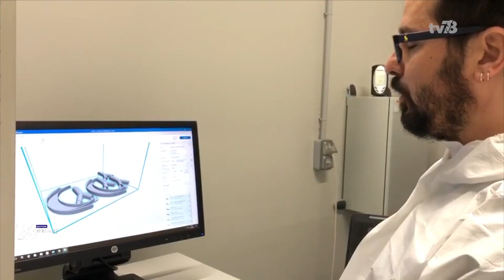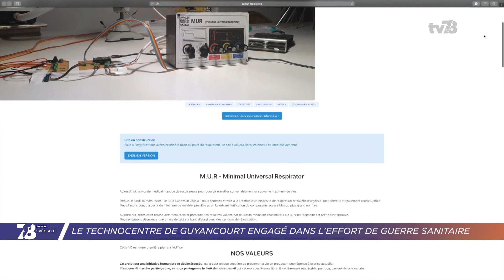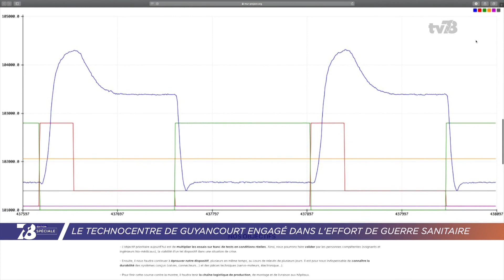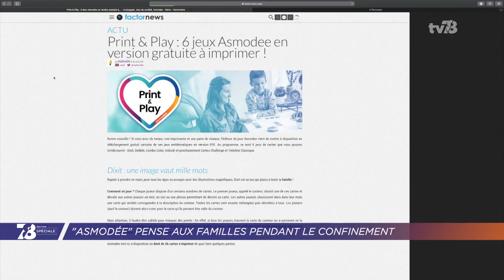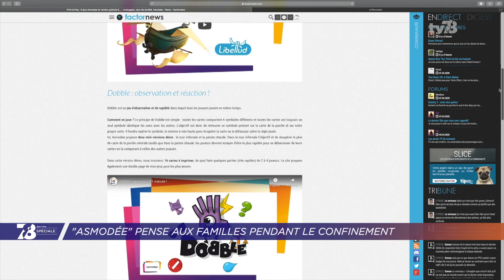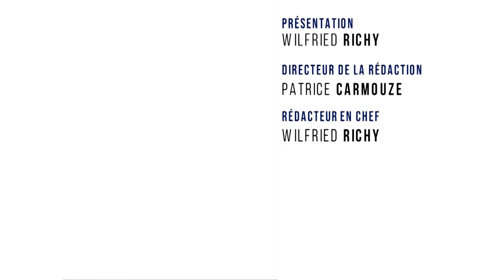7/8 Edition spéciale. Mardi 7 avril 2020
Semaine sainte et confinement, la communauté chrétienne s'organise.

Confinement, jour 22. Aujourd'hui, 7 avril 2020, nous verrons notamment comment la communauté chrétienne s'organise pour célébrer la Semaine Sainte. La semaine précédant Pâques est en temps normal l'occasion de nombreuses célébrations.
Retour également dans cette nouvelle édition spéciale sur la mobilisation de la Région pour la distribution de masques mais aussi en faveur du monde culturel.

Et aussi :
50 000 masques pour Saint-Quentin-en-Yvelines distribués par la Région
Le Technocentre Renault à Guyancourt impliqué dans la fabrication de respirateurs
Les détails du " prêt garanti par l'Etat " pour les entreprises
Les inquiétudes des personnes en surpoids face au Covid-19
La Région vient en aide au monde de la Culture
L'opération " Tous en résidence " du Conseil Départemental des Yvelines
L'entreprise Saint-Quentinoise " Asmodée " pense aux familles pendant le confinement...